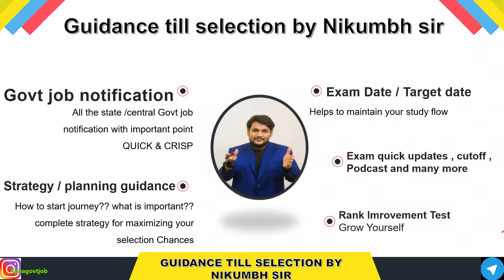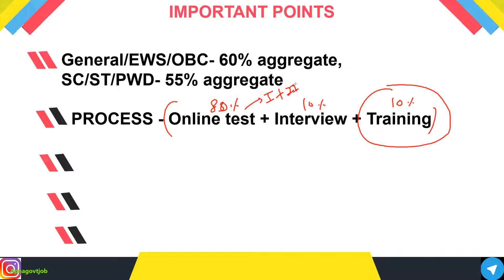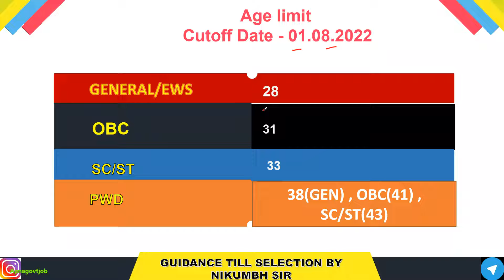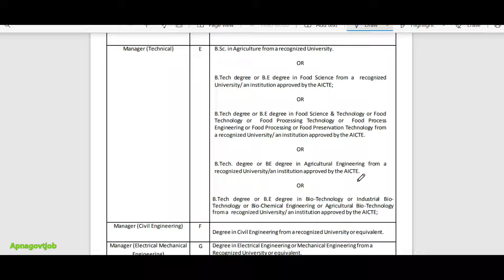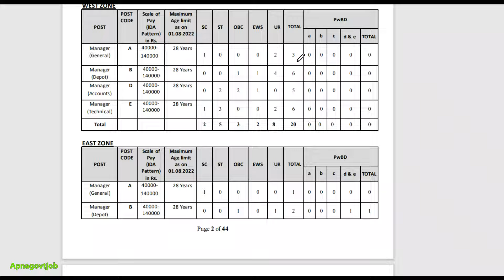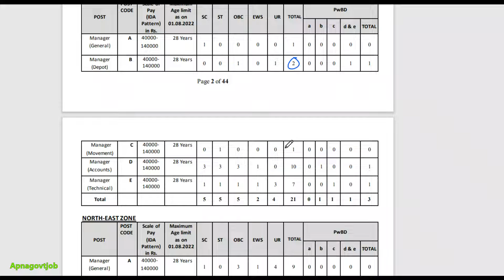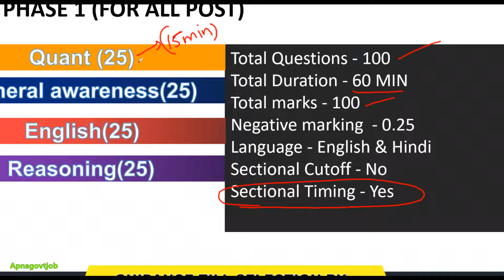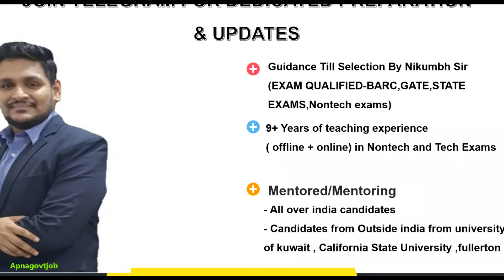FCI MANAGEMENT TRAINEE RECRUITMENT 2022 | SARKARI NAUKRI UPDATES IN HINDI | SALARY - 10 LAKH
- Important Updates
                                      - Current affairs
- much more.